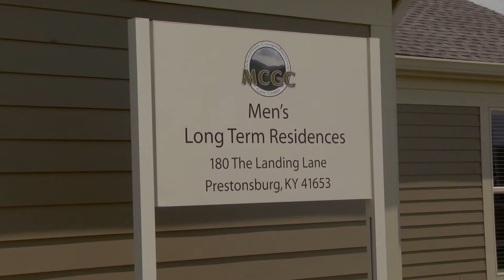New treatment facility opens in Prestonsburg